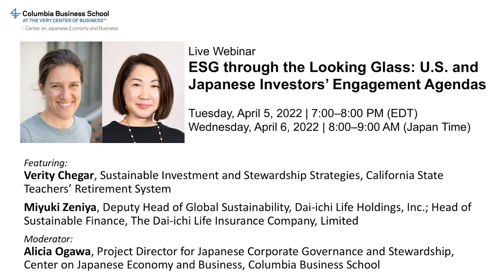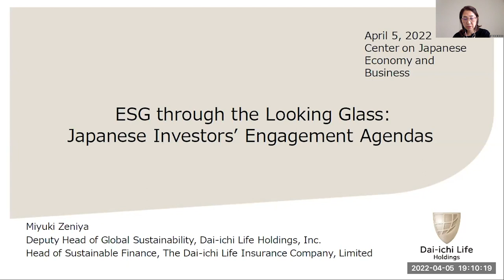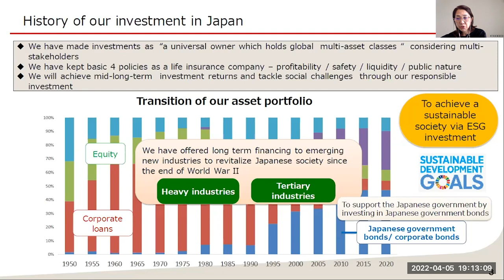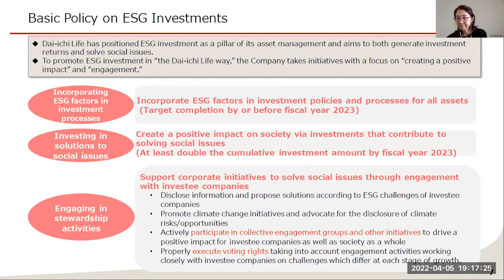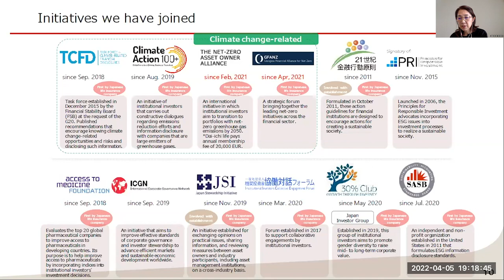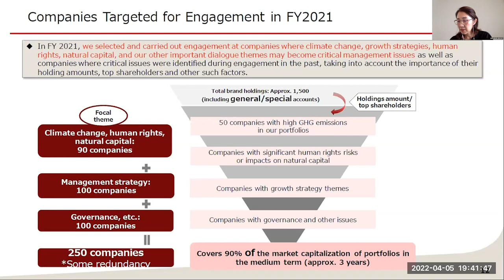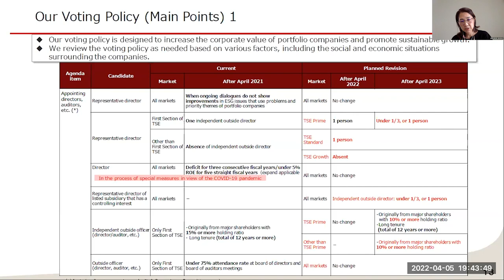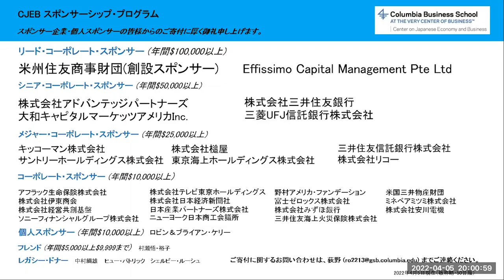ESG through the Looking Glass: U.S. and Japanese Investors’ Engagement Agendas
Featuring: Verity Chegar, Sustainable Investment and Stewardship Strategies, California State Teachers’ Retirement System; Miyuki Zeniya, Deputy Head of Global Sustainability, Dai-ichi Life Holdings, Inc.; Head of Sustainable Finance, The Dai-ichi Life Insurance Company, Limited

Moderator: Alicia Ogawa, Project Director for Japanese Corporate Governance and Stewardship, Project on Japanese Corporate Governance and Stewardship, Center on Japanese Economy and Business, Columbia Business School

コロンビア大学ビジネススクール 日本経済経営研究所　主催
講演者
ベリティ・チェガー (CalSTRS)
銭谷　美幸　（第一生命保険）